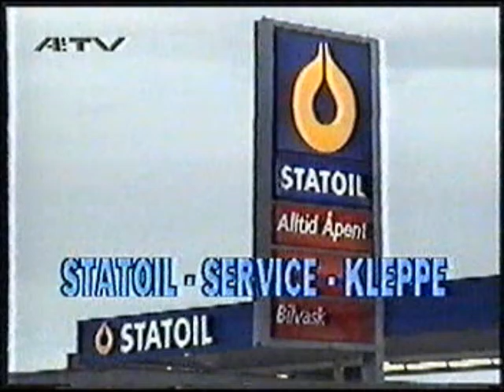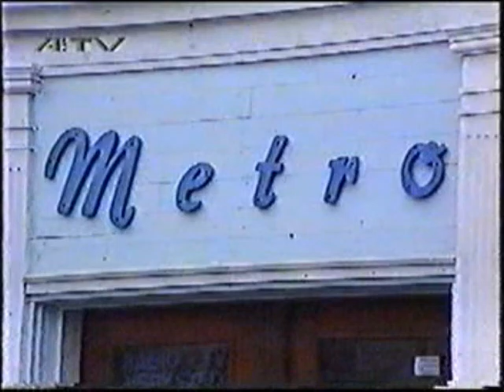NM Speedway på Elgane 1992